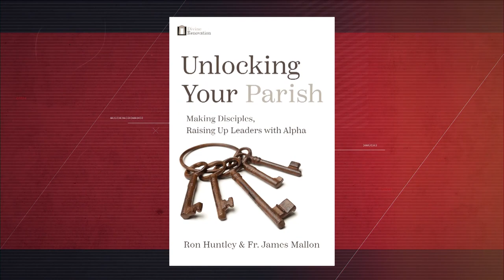Flipping Leadership on Its Head w/Daniel Im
This week on the podcast is the return of Daniel Im. In this episode Daniel helps us break down the micro shifts that help us move from maintenance to mission. We dig deeply into the tactical things you can do as a leader in your parish to make mission the mission. Join Dan O'Rourke, Ron Huntley and Father James Mallon as they share in this powerful conversation on the past, present, and future of the Church.